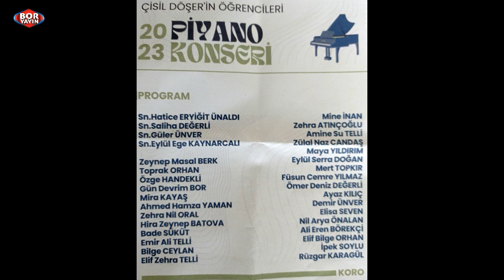BORYAYIN-ÇİSİL DÖŞER in ÖĞRENCİLERİ PİYANO KONSERİ-GÜN DEVRİM BO R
VİDEO: ÇİSİL DÖŞER in ÖĞRENCİLERİ PİYANO KONSERİ
KURSİYER ÖĞRENCİLER PİYANO GÖSTERİSİ ve KORO
SOĞANLIK KÜLTÜR MERKEZİ KARTAL İSTANBUL
ÇEKİM YAPIM YAYIN: EDEB.ÖĞRT. MUSTAFA BOR
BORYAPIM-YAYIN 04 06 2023